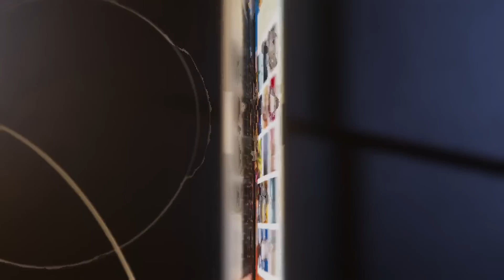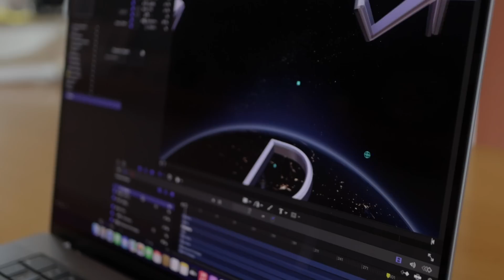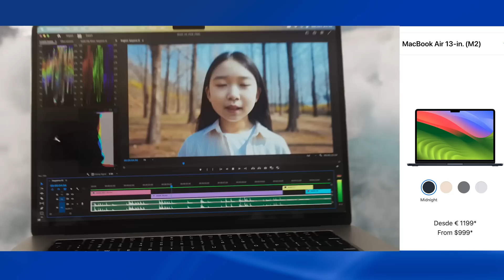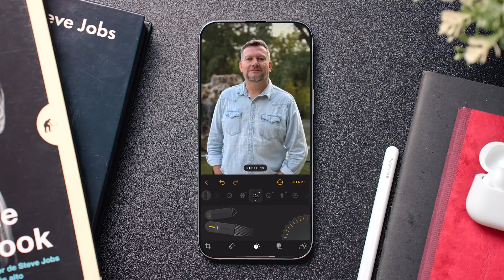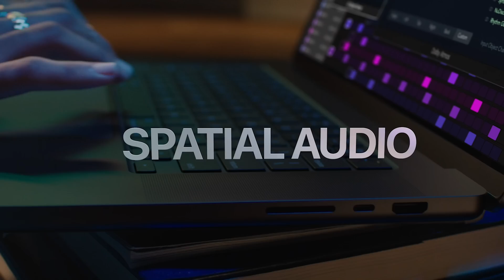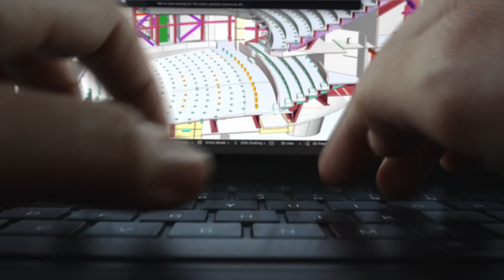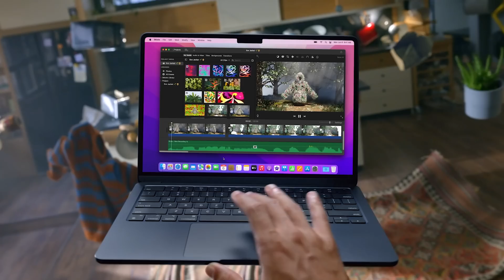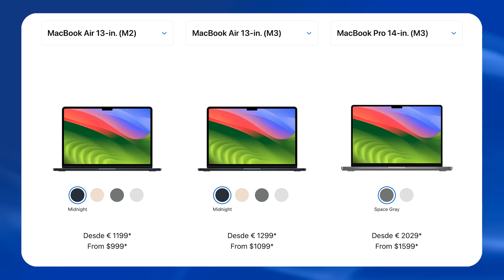MacBook Pro vs MacBook Air: ¿Cuál es el MEJOR para ti? (Guía COMPLETA)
🔗 ¿Quieres editar fotos como un profesional en tu iPhone? ¡Descubre Luminar AI, la app que lo tiene todo! Edición con IA, retoques inteligentes, filtros creativos y mucho más. ¡Pruébala ahora!

¿MacBook Air o MacBook Pro? Muchas veces es difícil saber cuál elegir, ya que ambos modelos tienen características similares pero están dirigidos a públicos diferentes. En este video te explico las principales diferencias entre ambos: tamaños, procesadores, personalización y autonomía. Te ayudaré a identificar cuál es el ideal para tus necesidades y qué modelo ofrece el mejor rendimiento para cada tipo de uso.

🎬 Momentos destacados del vídeo:
0:00 - MacBook Air vs MacBook Pro: ¿Cuál elegir?
2:33 - Rendimiento MacBook Pro: Ventilador vs Thermal Throttling
4:06 - MacBook Air: ¿Comprar modelo anterior? Estrategia de Apple
5:27 - Precio MacBook Air vs MacBook Pro: Comparativa 2024
7:10 - Pantalla MacBook Air vs MacBook Pro: ¿Liquid Retina XDR vale la pena
11:30 - MacBook Air: ¿El portátil más ligero de Apple?
13:38 - 8GB RAM ¿Suficiente para MacBook Air y Pro?
14:34 - Puertos MacBook Pro: HDMI, lector SD, USB-C
16:51 - MacBook Air o Pro: Veredicto final y recomendaciones

✨ Etiquetas del video